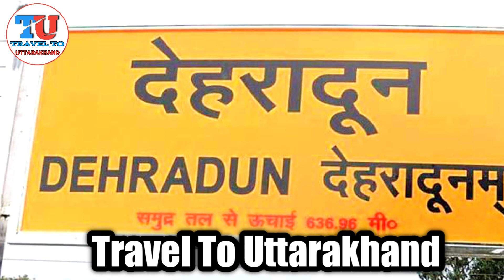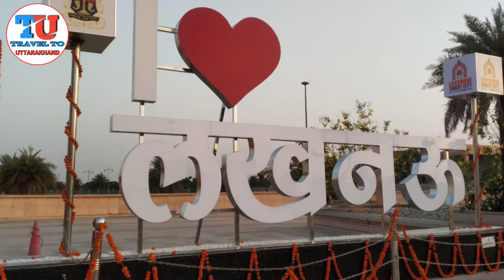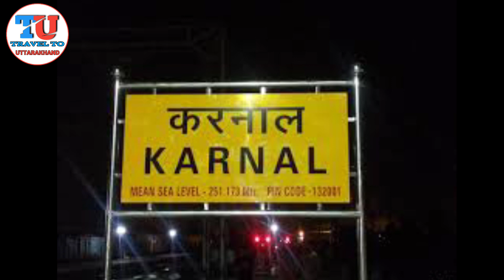उत्तराखंड से सभी राज्यों की बस सेवा शुरू हुई। क्या अब आप उत्तराखंड से उत्तर प्रदेश जा पाएंगे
Hello friends

                I am Amit Chandra walcome to my YouTube channel travel to uttarakhand...

Friends is video mein Ham aapko Bata rahe hain Uttrakhand se sabhi rajyon Ke liye bus service shuru ho chuki hai video kafi achcha banaa hai video ko aap pura dekhen aur channel ko subscribe jarur Karen